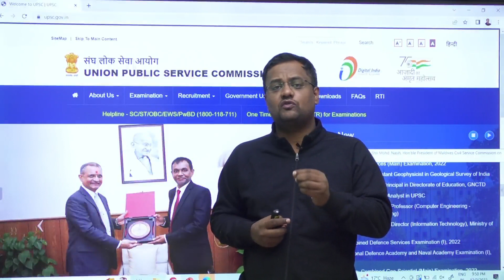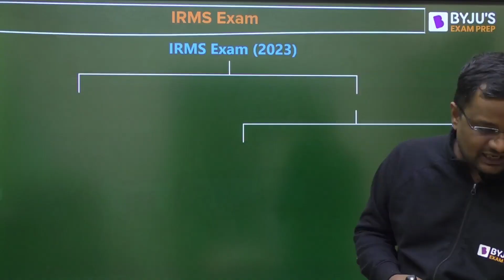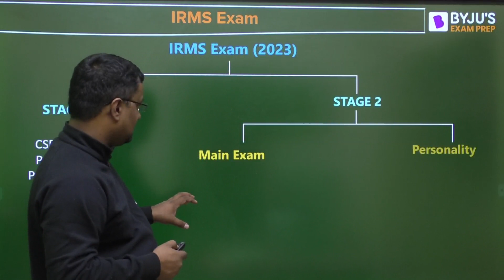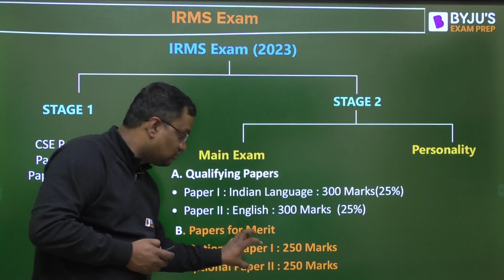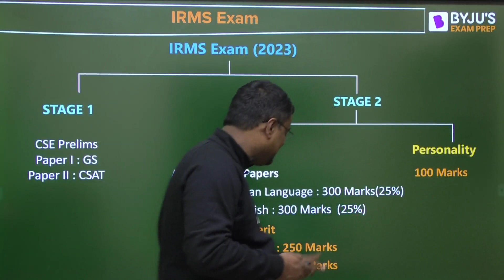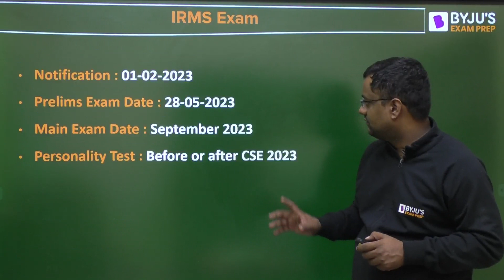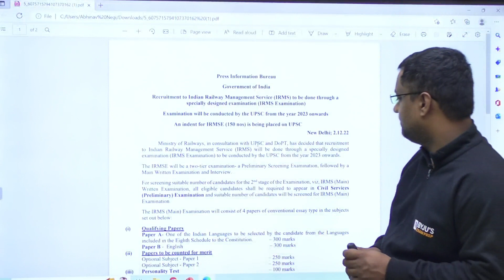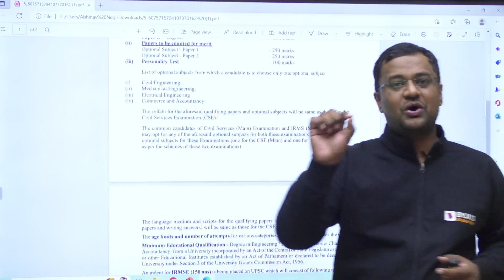IRMS Notification 2023 | UPSC IRMS Recruitment 2023 | IRMS Latest News | IRMS 2023 Exam Update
UPSC IRMS has announced its biggest news in 3 years. This session covers all the info about the IRMS notification 2023, UPSC IRMS recruitment 2023, IRMS latest news and the latest IRMS 2023 exam update.

In this session, BYJU'S Exam Prep GATE expert Abhinav Sir is here to convert the IRMS latest news. The Ministry of railways, DoPT and UPSC, have together come up with a decision for the Recruitment to Indian Railway Management Service through a specially designed examination ( IRMS UPSC 2023 examination). This session covers all information related to the exam, including the IRMS notification, IRMS exam pattern, IRMS exam pattern, IRMS vacancy and the IRMS exam date.
- IRMS paper pattern (Stage 1 and Stage 2) and IRMS new update
- IRMS exam syllabus, qualifying papers and papers for merit
- List of optional subjects and eligibility criteria
- Important dates for the IRMS UPSC examination
- Total IRMS vacancy
- IRMS notification 2023 and other important dates
The IRMS latest news is great for all engineering graduates aspiring to work with the Railway Department. The IRMS 2023 has a new pattern and needs the right preparation strategy.
If you are new to our channel, remember to subscribe to our channel, BYJU'S Exam Prep- CE, ME & XE and turn on the notifications to get notified about the latest updates from us.
BYJU'S Exam Prep is the one-stop solution for all engineering-related exams, including GATE, IES, BARC, ISRO, HPCL, HAL, BHEL, PSUs, NIELIT and PGEE. Start preparing for the GATE, ESE and PSU exams today!